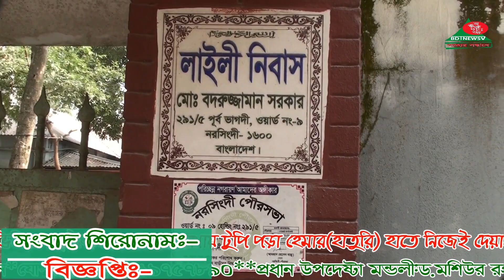স্থানীয় কাউন্সিলের হাতুরি কান্ড দেয়াল ভাঙ্গার ভিডিও দৃশ্য এখন সামাজিক যোগাযোগ মাধ্যমে ভাইরাল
নরসিংদীতে স্থানীয় কাউন্সিলের কান্ড হাতুরি দিয়ে নিজেই বীর মুক্তিযোদ্ধা বাড়ির সীমানা প্রাচীর ভাঙ্গার ভিডিও দৃশ্য এখন সামাজিক যোগাযোগ মাধ্যমে ভাইরাল
মো.রফিকুল ইসলাম রমজান,নরসিংদী প্রতিনিধি: নরসিংদী পৌর শহরের পূর্ব ভাগদীর বীর মুক্তিযোদ্ধা মোঃ হাবিবুর রহমানের বাড়ির সীমানা প্রাচীর ভাঙ্গার অভিযোগ উঠেছে স্থানীয় কাউন্সিলর বিরুদ্ধে। শুক্রবার (১০ ফেব্রুয়ারি) দুপুর ২ টার সময় পৌরসভার ৯নং ওয়ার্ডের পূর্ব ভাগদী এলাকার ২৯১/৫ বাসার সীমানা প্রাচীর ভাঙ্গার দৃশ্য সামাজিক যোগাযোগ মাধ্যমে রিতীমতো ভাইরাল। ভিডিও ফুটেজে দেখা যাচ্ছে মাথায় টুপি পড়া হাতুরি হাতে নিজেই দেয়াল ভাঙতে দেখা যাচ্ছে কাউন্সিল মোঃ মাহবুব আলম ভূঁইয় কে এ ব্যাপারে কাউন্সিলরসহ কামাল, ইয়ারফ আহমেদ, মোঃ ইউসুফ,শামীম মিয়া, শাহপরাণসহ অজ্ঞাত নামা ২০ থেকে ২৫ জন নামে নরসিংদী মডেল থানায় একটি অভিযোগ দিয়েছেন বীর মুক্তিযোদ্ধা মোঃ হাবিবুর রহমান। বীর মুক্তিযোদ্ধা মোঃ হাবিবুর রহমান বলেন,পৌরসভার রাস্থার কথা বলে আমার বাড়ির সীমানা প্রাচীর ভাঙ্গা শুরু করে। তখন বাধা দিতে গেলে তারা সকলে মিলে আমার ও আমার পরিবারবর্গের ওপর হাত তোলে এবং ছবি তুলতে গেলে মোবাইল ফোনসমূহ ছিনিয়ে নেয়। তখন ভীতসন্ত্রস্ত হয়ে ন্যাশনাল হেল্পলাইন ৯৯৯ এ ফোন করলে পুলিশ আসে এবং তাদের থামায়। পুলিশ প্রাচীর ভাঙ্গার জন্য পৌরসভার নোটিশ দেখতে চাইলে তারা কোনো প্রকার নোটিশ দেখাতে ব্যর্থ হয়। তিনি আরো বলেন,আমি জমির মালিক আমাকে পৌরসভা হতে কোনো প্রকার লিখিত নোটিশ পূর্বে দেয়া হয়নি। রাস্তার প্রয়োজনে সীমানা প্রাচীর ভাঙ্গার প্রয়োজন হলে আমাকে আগে নোটিশ দিবে এবং সকলে মিলেমিশে আমার দেয়াল ভেঙে দিবো। বর্তমানে আমি পরিবার পরিজনসহ নিরাপত্তাহীনতায় ভুগছি। এ ব্যাপারে ৯নং ওয়ার্ড কমিশনার মাহাবুব ভুইয়া নিকট মোবাইল ফোনে যোগাযোগ করলে তিনি বলেন,এই অভিযোগ সম্পূর্ণ মিথ্যা যা করা হয়েছে জণগনের স্বার্থে ও নরসিংদী পৌর মেয়রের নির্দেশে করা হয়েছে। অভিযুক্ত কাউন্সিলারের সাংবাদিকরা ভিডিও সাক্ষাৎকার চাইলে তিনি বলেন সন্ধ্যায় কমিশনারের অফিসে আসেন তখন সাক্ষাৎকার দিবো এবং বিস্তারিত সবকিছু বলা হবে। কিন্তু সন্ধ্যায় সাংবাদিকরা কমিশনারের অফিসে গেলে ক্যামেরার সামনে তিনি কোনো কথা বলতে রাজি হয়নি।